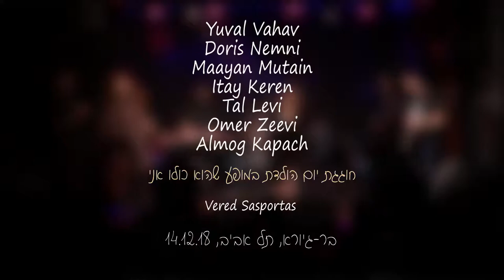Vered Sasportas - ורד סספורטס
חוגגת יום הולדת במופע שהוא כולו אני - ורד סספורטס
Yuval Vahav
Doris Nemni
Maayan Mutain
Itay Keren
Tal Levi
Omer Zeevi
Almog Kapach
צילום ועריכה וידאו ושמע: אנטון צ'יקישב, דימה אפשטיין
גיורא בר, תל אביב, 14.12.18